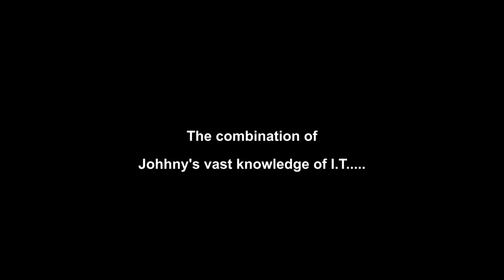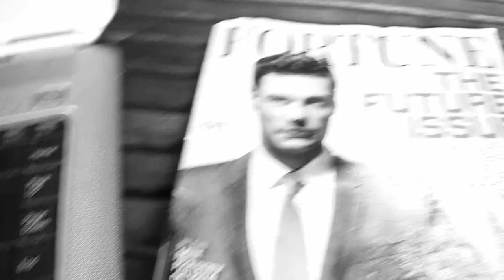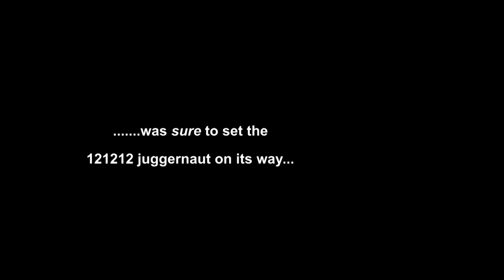121212 Part 2 - The Setup (Webseries)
Johnny and Val attempt to take 121212 to the next level

Written, Produced, Directed, Edited by Val Athanassiou for Valman Productions